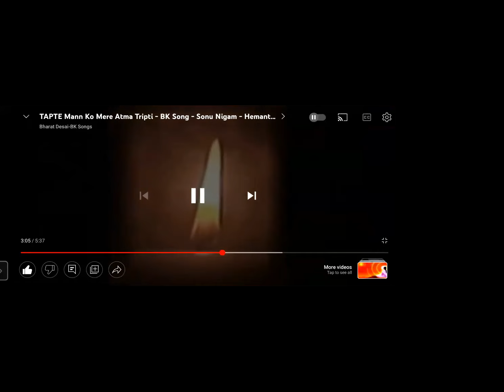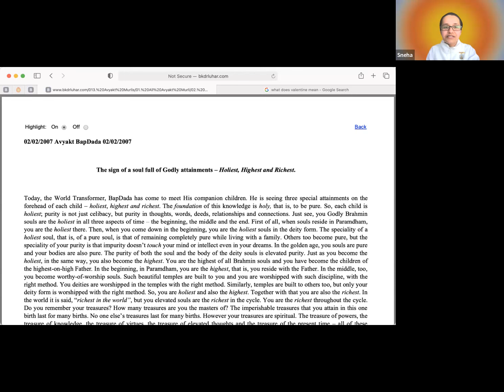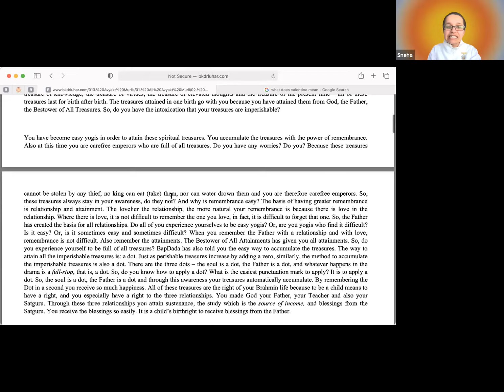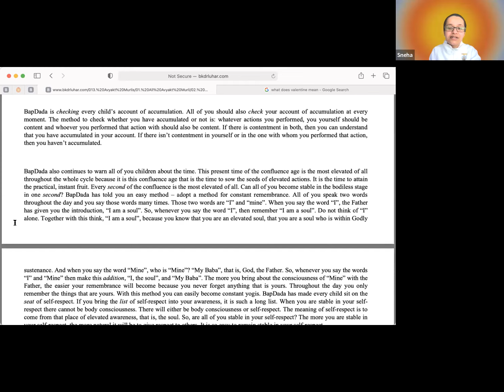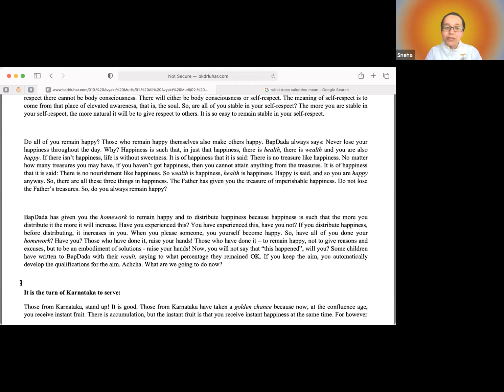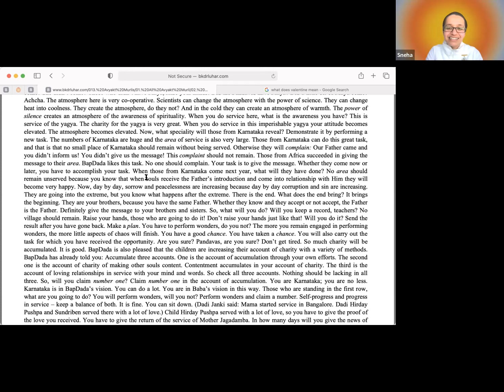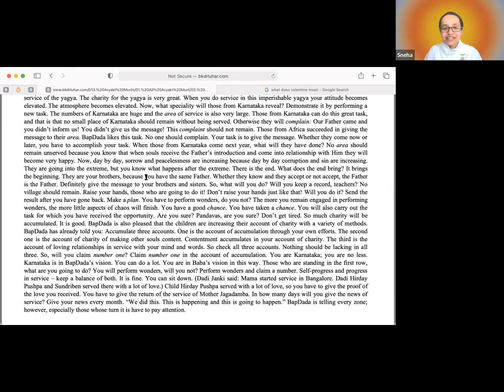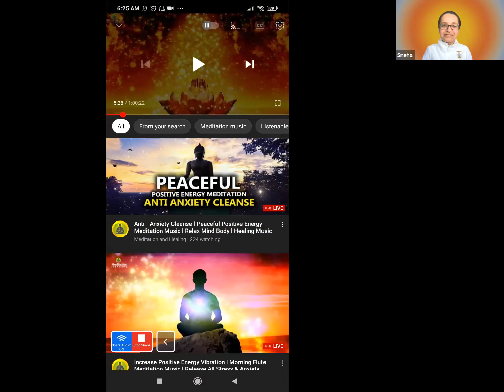2 Feb 2007 | P1 | The sign of a soul full of Godly attainments - Holiest, Highest and Richest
Murli Title: The sign of a soul full of Godly attainments - Holiest, Highest and Richest
Original Murli Date: 2nd February 2007
Murli Language: English
Churning Date : 14th February 2022